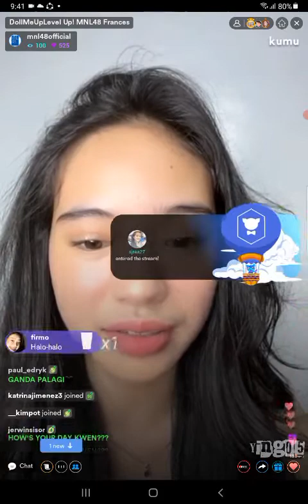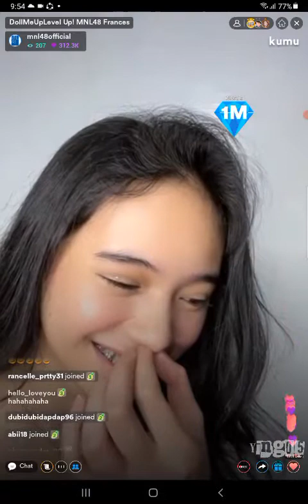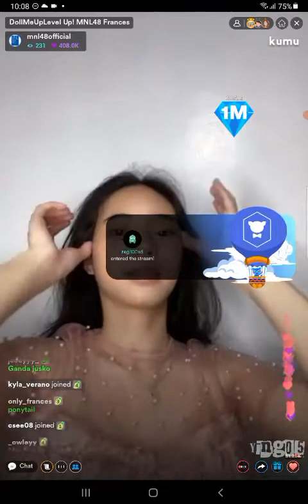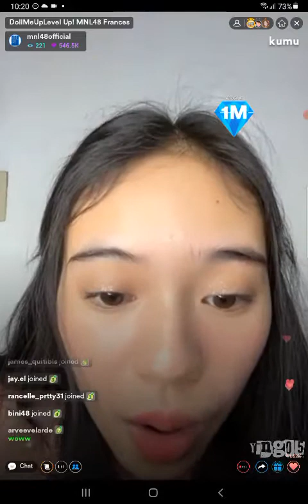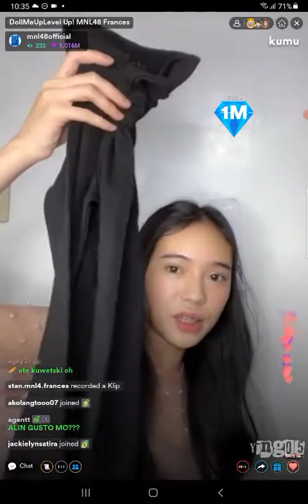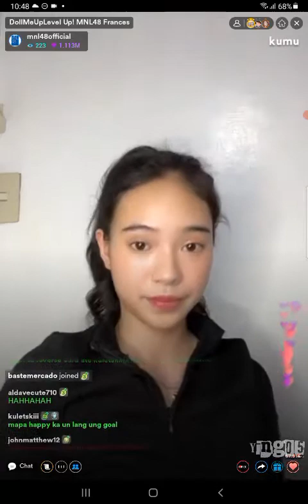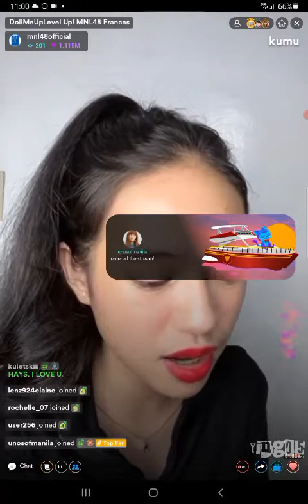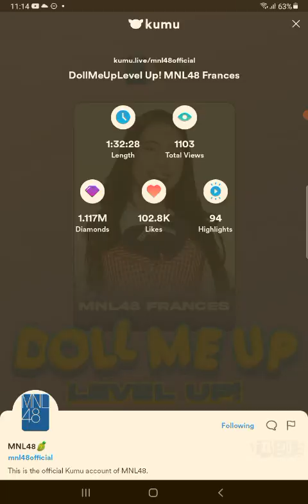MNL48 FRANCES on KUMU LIVE S2 💎June 7, 2022💎